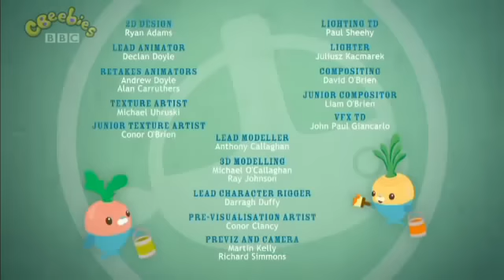Octonauts and the Pelicans S03E06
I storyboarded this episode for the animated series "Octonauts"